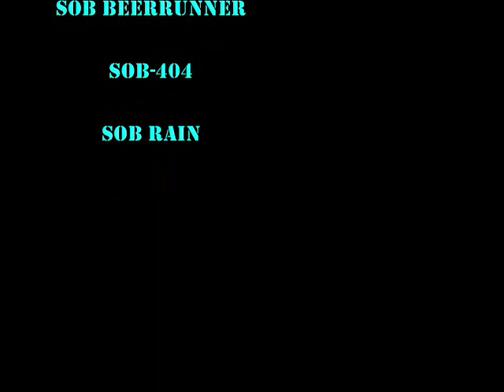DFX2 Viper by SOB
SOB  having fun on DFX2 demo  Viper Base map.
 Hope you enjoy it, we definetly had fun making it.